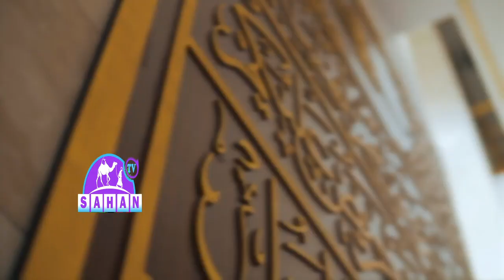Barnaamij: ujeedoyinka Soonka Qaybti-3aad I Dr Xasan Sh Cali Warsame.